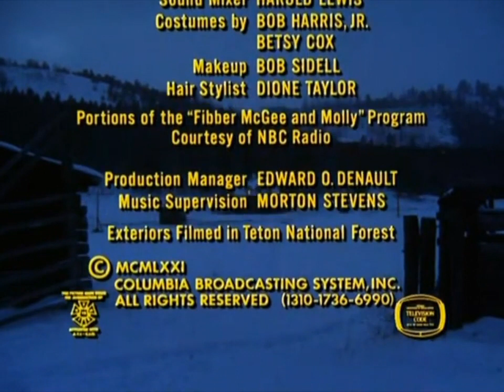Classic TV Theme: The Waltons (+ Bonus!)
In 1970 Earl Hamner wrote 'The Homecoming', a novel based on his Christmas Eve experiences from 1933. CBS made it into a Christmas special which led to 'The Waltons' (1972), a series that would air for nine seasons, narrated by Hamner himself. The Depression-era family drama focused on John-Boy Walton (based on Hamner), his parents, grandparents, and six siblings. The episodes covered 1933 to 1946 (later specials would extend the timeline to 1969). 'The Waltons' won multiple Emmys, a Peabody Award, and was included in TV Guide's '60 Best Series of All Time'. Jerry Goldsmith had scored 'The Homecoming' but CBS wanted something livelier for a weekly series...and Goldsmith delivered.
0:00 Opening titles, season one.
1:38 Opening titles, season five.
2:21 Opening titles, season nine.
3:19 End credits, season one.
4:05 Epilogue
4:16 BONUS: Jerry Goldsmith's theme for 'The Homecoming'.